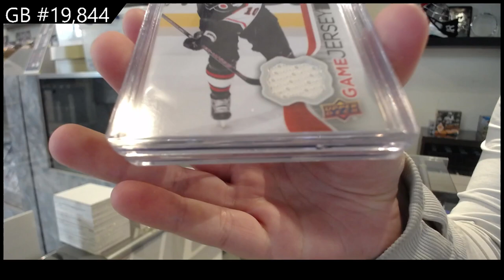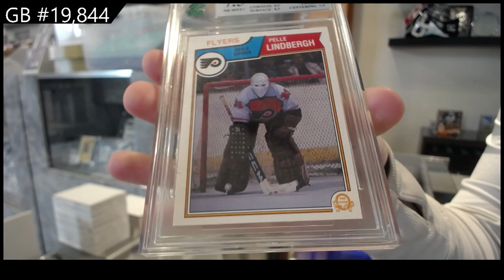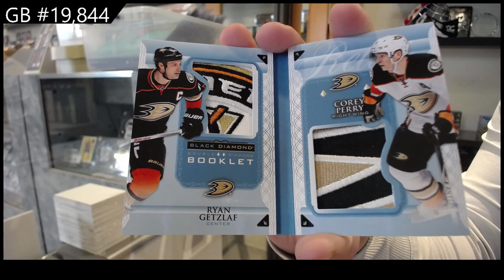2022 CNC Infinity Plus Hockey 2 Box Break - C&C GB #19,844